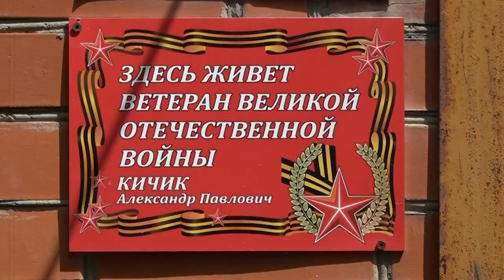98-й день рождения отметил ветеран ВОВ Александр Кичик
Поздравить ветерана с 98-летием приехали многие, в том числе и глава района Андрей Дорошевский. Александр Павлович Кичик - обладатель многочисленных орденов и медалей, герой войны, один и тех, кто спас страну и мир от тяжелейших испытаний. В послевоенные годы он трудился ради восстановления разрушенного и активно занимался общественной деятельностью.